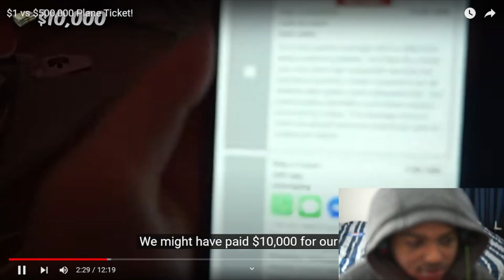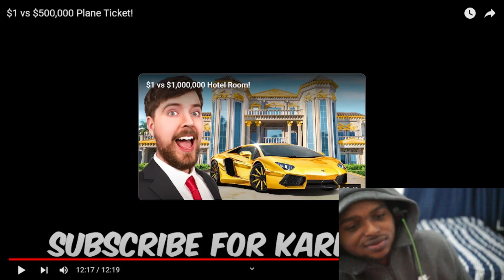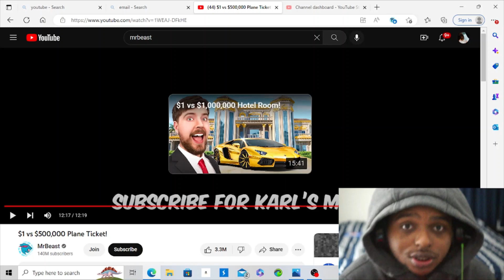$1 vs $500,000 Plane Ticket! - Reaction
Yo what’s good y’all, in today’s video I will be reacting to Mr Beast $1 vs $500,000 Plane Ticket!